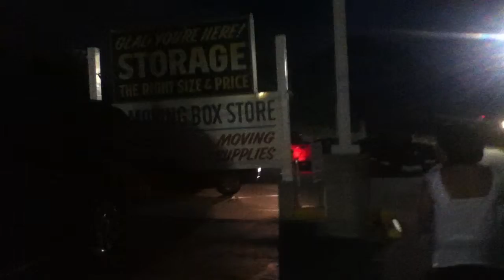The Cone 2/2